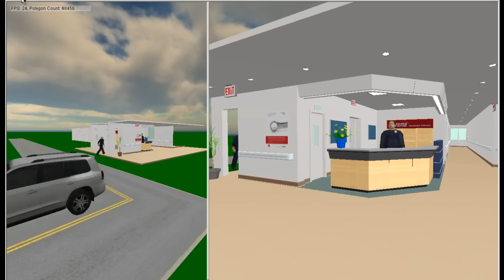Arena 3D Example - Reception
Use the new Visual Designer tool in Arena to create exciting 3D animation.